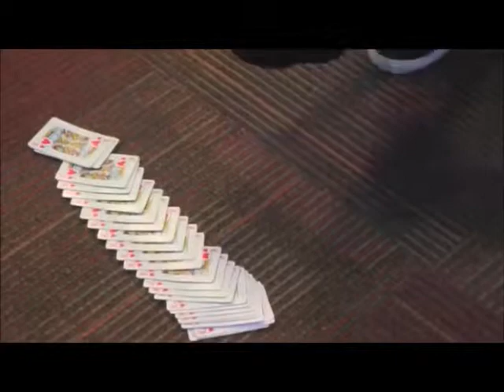P O P di ERA Carta Meletop 40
Temubual bersama Ira dan Adi Fashla di Carta Meletop 40 Era sempena AIM-19

Prince of Pop layak menjadi calon bagi ketegori Artis Vokal Berkumpulan Terbaik seterusnya menempah nama untuk bersaing bersama dengan Kumpulan SleeQ, Forteen, Firdaus dan GX4.